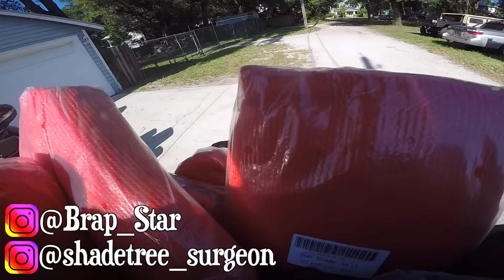Life is HARD, its harder when youre STUPID | Shadetree Surgeon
Grab a raffle ticket to win the PC800 "BARF VADER" here! 100% of proceeds go directly to benefit Forgotten Angels